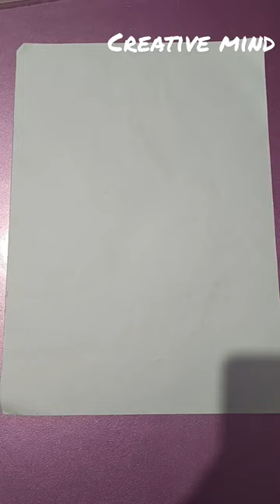beautiful japanese girl ft. girls asepa